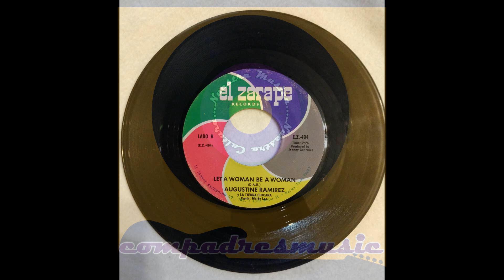Let A Woman Be A Woman Augustine Ramirez ft Marky Lee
Augustine Ramirez Y La Tierra Chicana Canta: Mark Lee EZ-494 El Zarape Records. Cool Chicano Funk/Soul. recorded Mid Sixties. I recently sold this copy. Look for our Store on eBay. We are record collectors, this is from our collection.